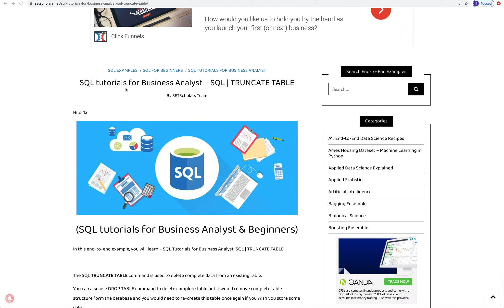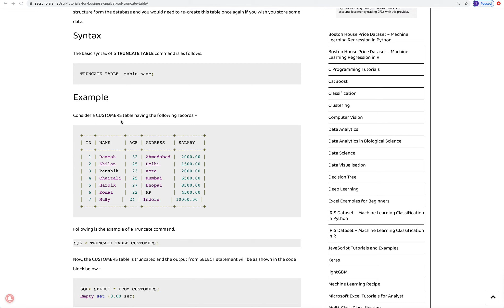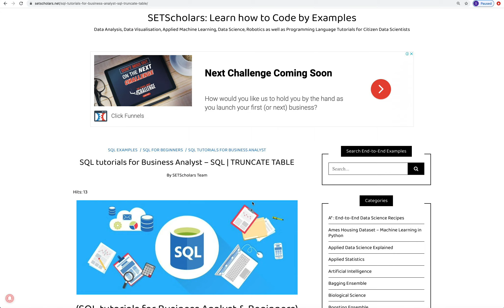SQL tutorials for Business Analyst – SQL | TRUNCATE TABLE